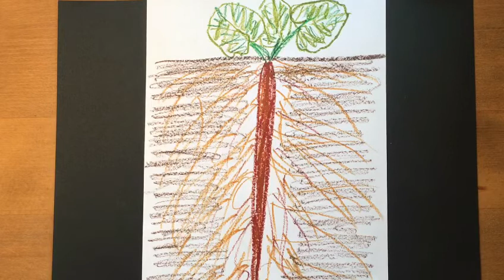お節料理の意味と由来・知育・お節博士になろう・お正月の挨拶・お受験❤︎Japanese traditional New year's dish/Osechi❤︎#431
お正月にお節料理をなぜ食べるのか？お料理のそれぞれの意味・食材の意味を 子ども向けに分かりやすく説明しています。覚えて皆んなに教えてあげたら『お節博士』になれますよ!!ひとつひとつの意味を知って味わって頂きましょう。いい年になりますように!!

《ふわふわさん》の"ふわっとした、時間"。